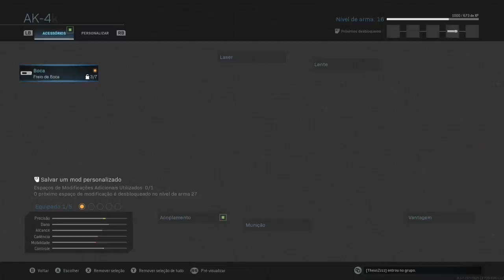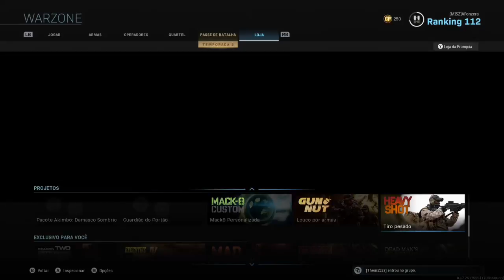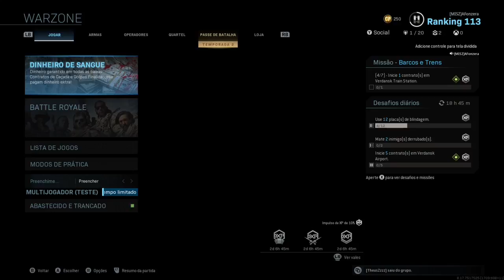Call of Duty : Warzone